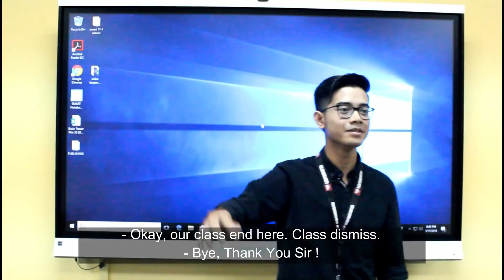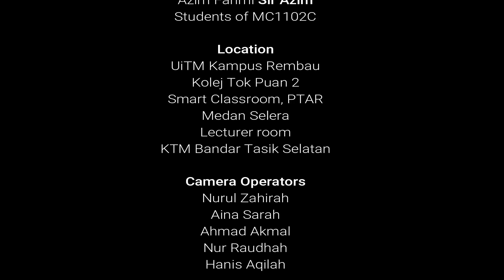COM158 - TWO WORLD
We are from Piebald Production represents to you our short film regarding to fulfill our assignment for Introduction to Communication Theory subject (COM158).

This short film is about Face-Negotiation Theory.
We hope you guys enjoy this short film :)
All thanks to our lecturer, Miss Nur Izyan Binti Ismail.